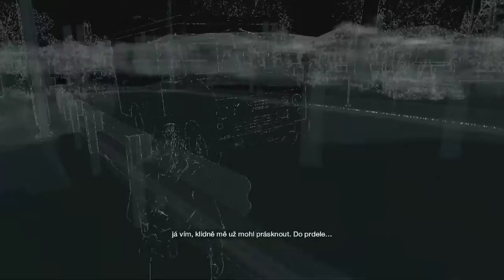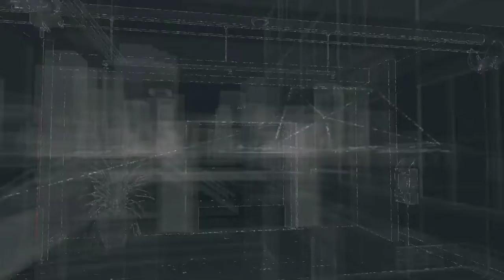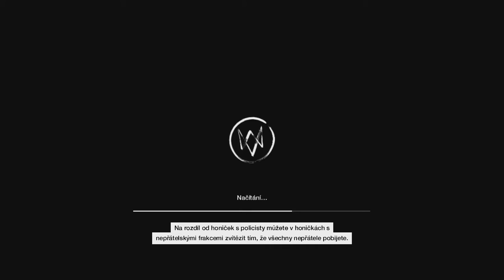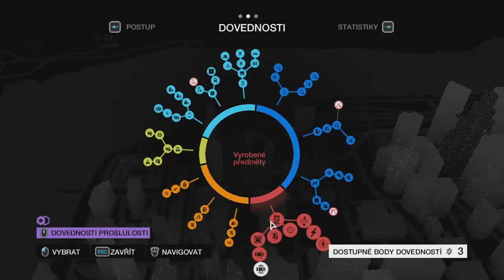Watch Dogs Bad Blood cast 10 Navnada